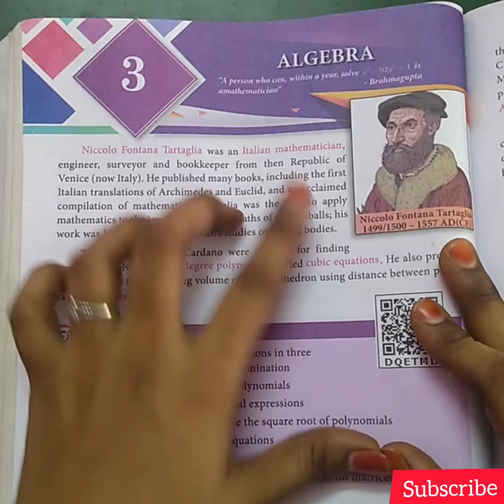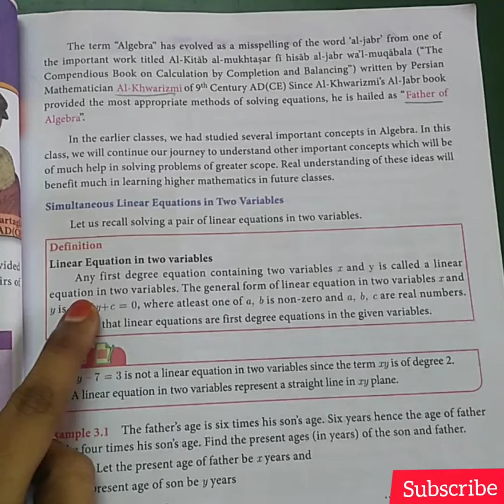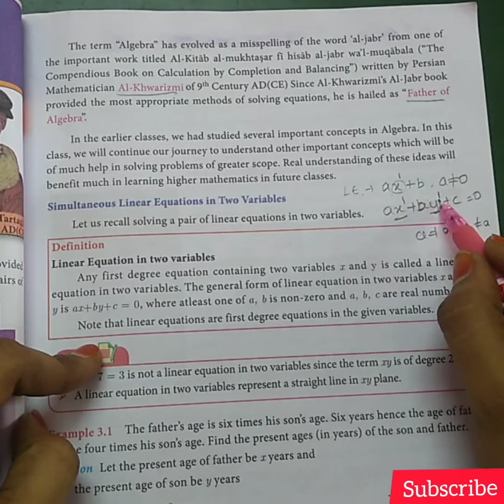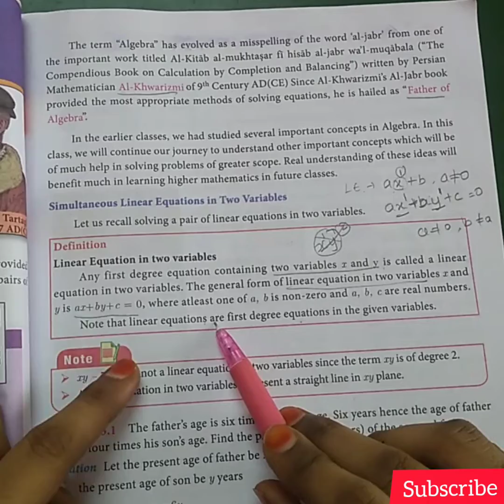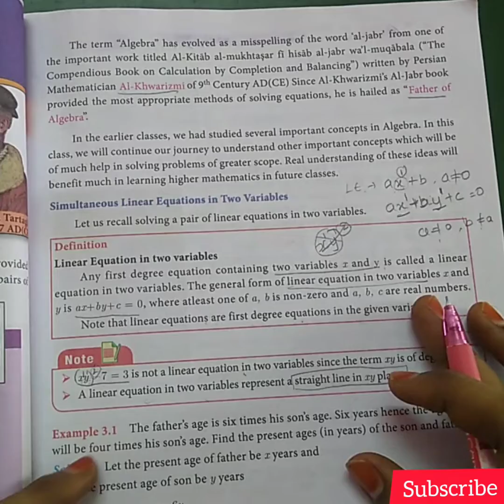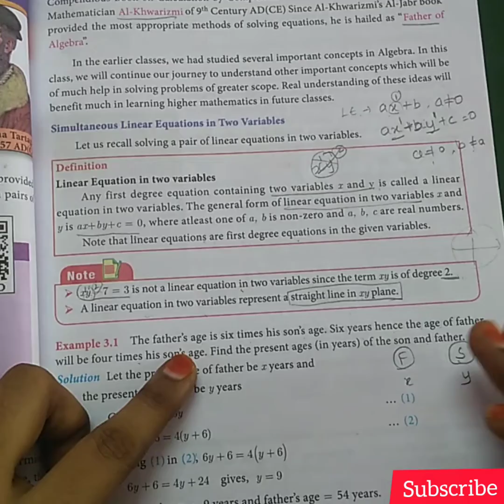Tamilnadu syllabus 10th Maths Example 3.1, 3.2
Tamilnadu Samacheer New Syllabus
Class 10 Full video links:-
Chapter 1
Chapter 2
Numbers & Sequence

TNSCERT10thtext book